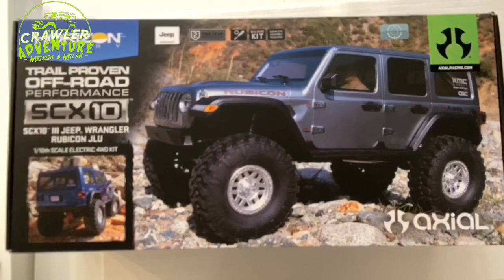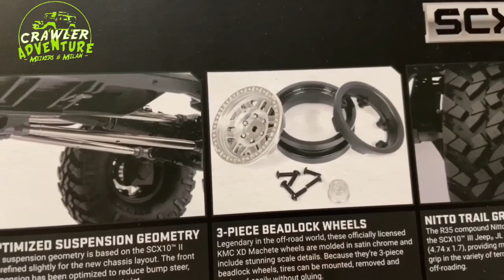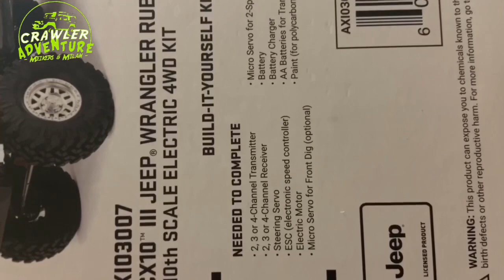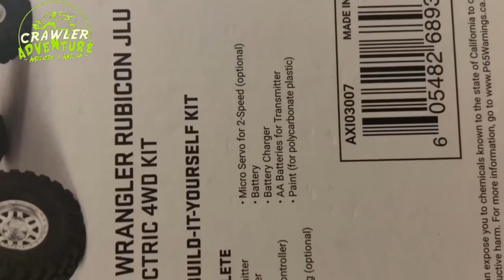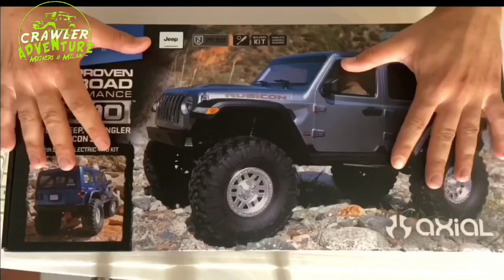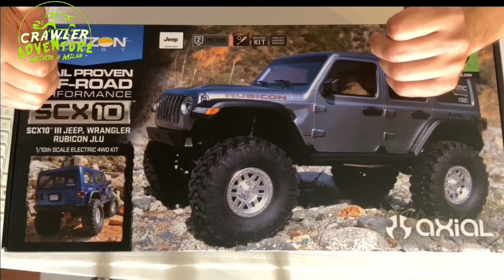Unboxing axial scx10 3 jeep wrangler rubicon. En castellano